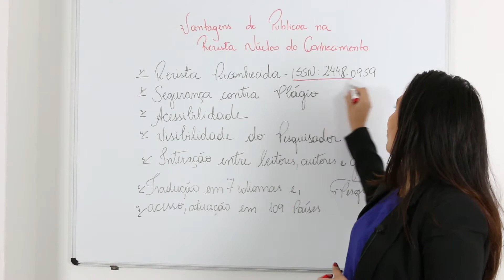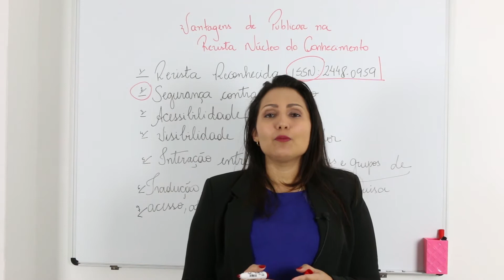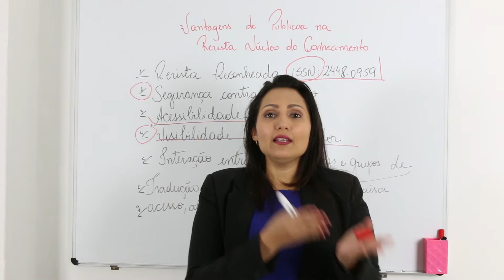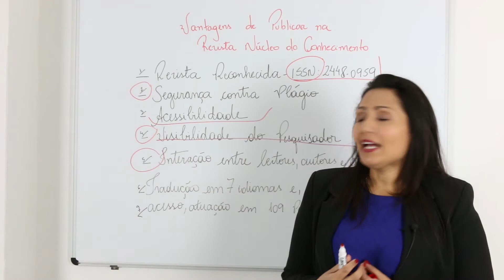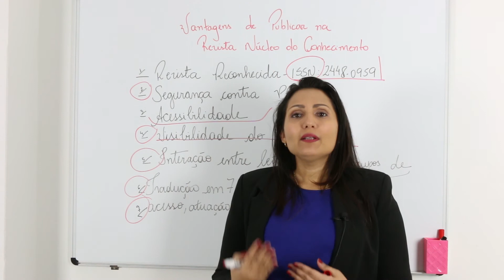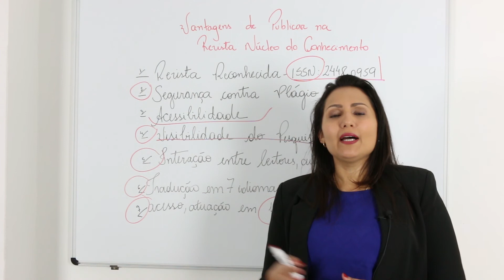7 Motivos para você Publicar Artigo Científico – Revista Cientifica Multidisciplinar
ScientiaRevistaCientíficaNúcleodoConhecimento